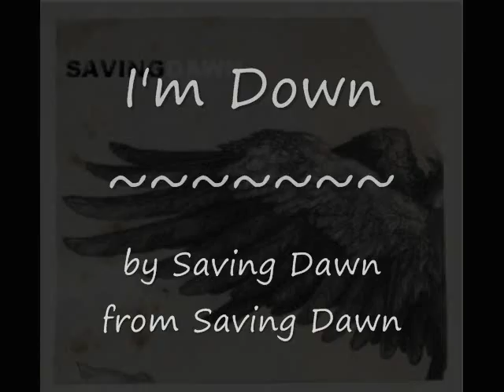I'm Down ~ Saving Dawn